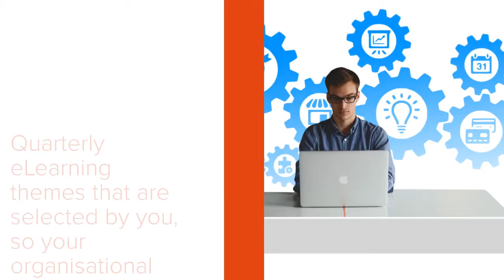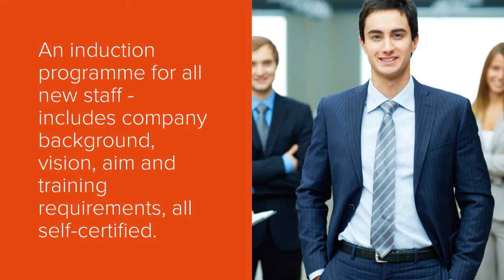Bespoke eLearning Portal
Your own organisational bespoke eLearning portal supplied by a world reknowned learning provider - Ultimate Learning Resources.